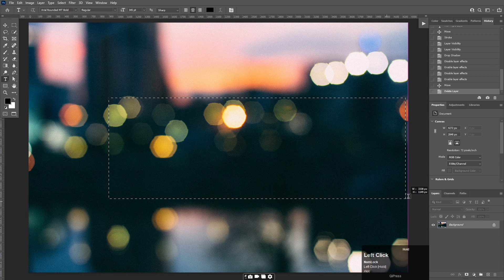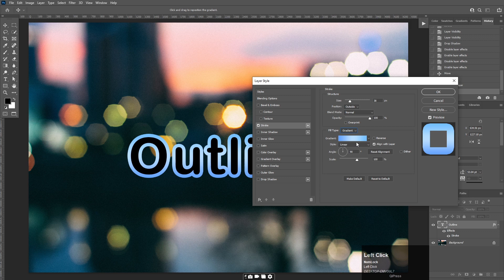To Outline Text In Photoshop |Tips and Tricks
upskill outline text in photoshop add outline to text tutorial text outline effect

Unlock the full potential of your text with Photoshop's outlining tools! In this tutorial, we'll show you how to use the Text Tool, Layer Style, and Stroke options to create stunning outlined text. From basic techniques to advanced tips and tricks, this video will take your text game to the next level. Whether you're a beginner or an experienced designer, you'll find something new to learn. So, join us and discover how to create eye-catching outlined text in Photoshop